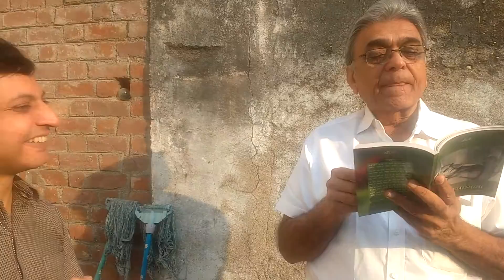Pujya Shree mota rachit Karmaupasana 'Bhav thi karma nu map' page 11 date 20170211_084140